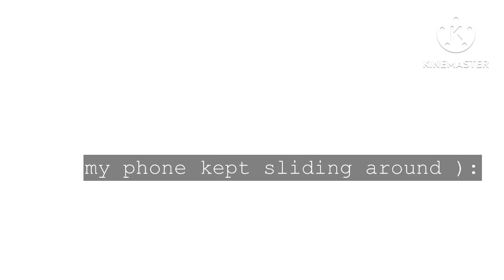• this song is so fun tbh